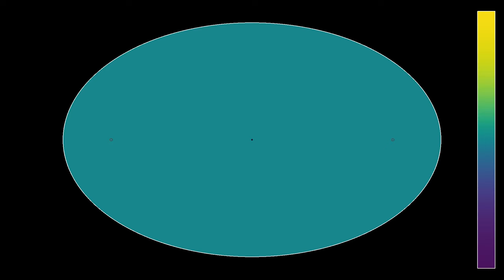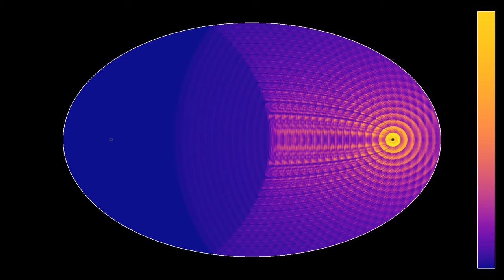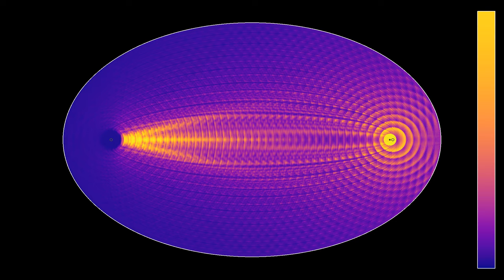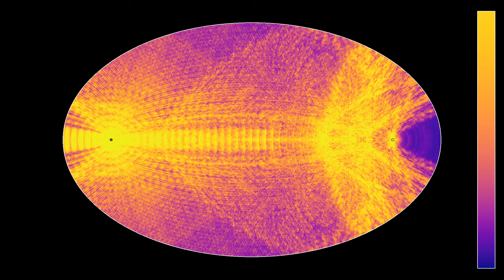A light source moving between the focal points of an ellipse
This video is mostly me playing around with my software. I wanted to see what happens when a source of light moves from one focal point to the other one in an ellipse with reflecting boundaries.
In this simulation, a pulsating source of light first stays for a while on one focal point of the ellipse, then moves to the other point, and finally stays there for a while. Interference patterns reveal all sorts of curves. Some of them are probably confocal ellipses and hyperbolae, but there are other curves, that may have something to do with involutes and evolutes and what have you.
Wave height: 0:00
Averaged wave energy: 1:40